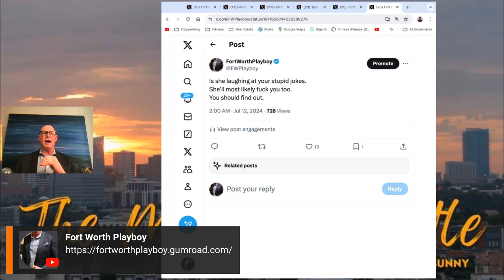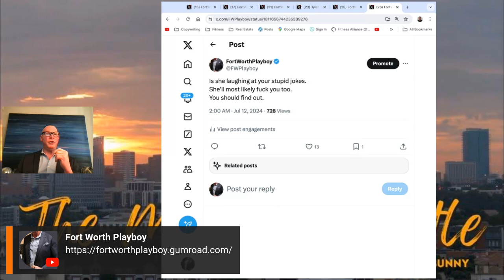If She's Laughing at Your Stupid Jokes She’ll Most Likely F**k You Too..You Should Find Out!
If she's laughing at your stupid jokes.
She’ll most likely fuck you too.
You should find out.